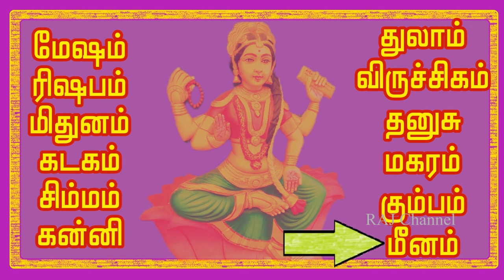தை மாதம் முடிவதற்கு முன் அவசியம் ஒரு முறையாவது பார்த்துவிடுங்கள்